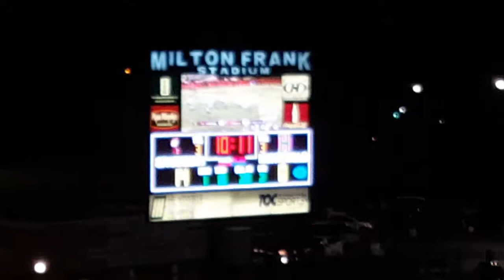Trombone Vlog | Huntsville Game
Pep rallies at elementary schools and alumni game and actual game. Fun times in the Tbone section and friends